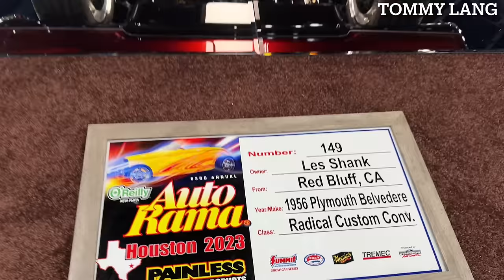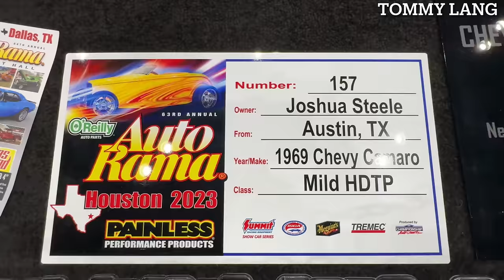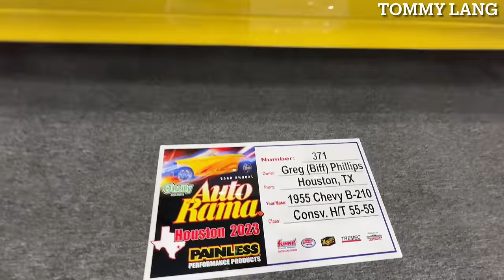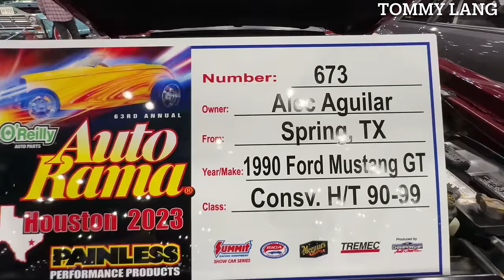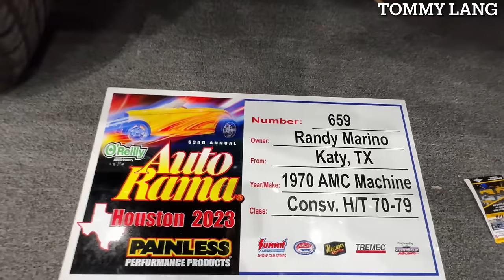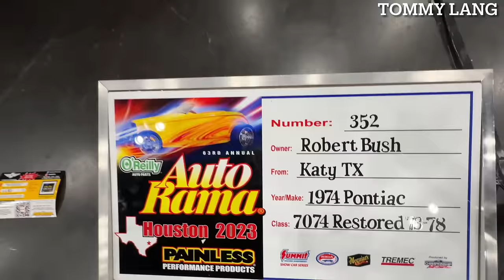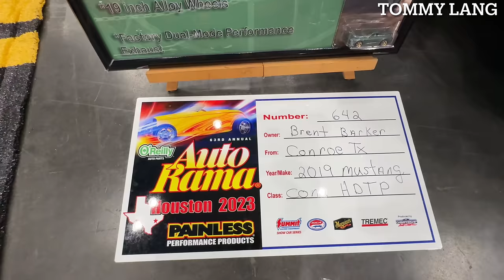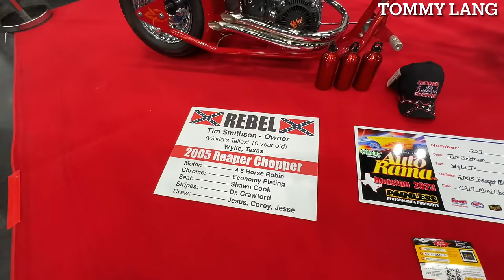HOUSTON AUTORAMA 2023 - Over 2.5 hours of Hot Rods, Rat Rods, Custom, Lowrider & Motorcycle _ Part 1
Welcome to HOUSTON AUTORAMA 2023 Car Show coverage full of the coolest and most amazing hot rods, rat rods, customs, classics, muscle cars, race cars, modified cars, trucks, lowriders & motorcycles. The 63rd Annual Houston AutoRama O'Rielly Auto Parts at George R. Brown Convention Center. Watch in 4K for the best experience.

Houston, Texas

Houston Autorama
Dallas Autorama
Salt Lake City Autorama
Sacramento Autorama
Detroit Autorama